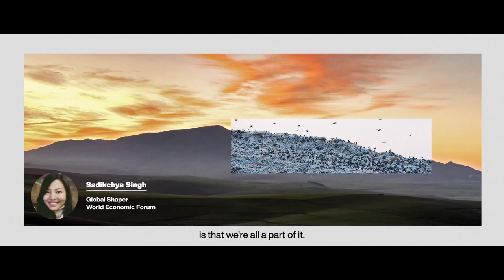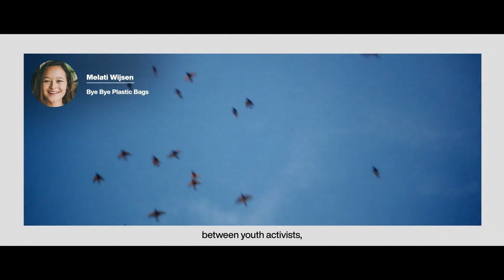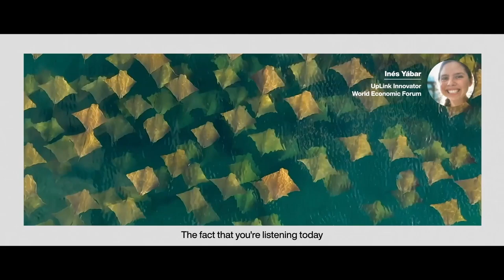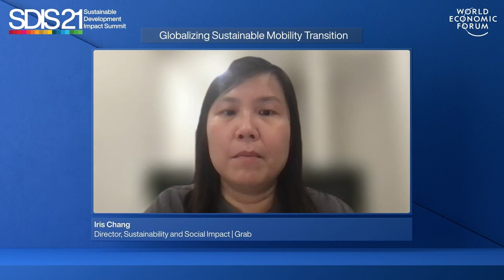Globalizing Sustainable Mobility Transition | Sustainable Development Impact Summit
Mobility ecosystems are transitioning as economies recover and move to zero-emission road transport by 2030.

The aim of this session is to enhance global collaboration on the path to inclusive and sustainable mobility recovery. Speakers: Jessica Cheam, Theodor Swedjemark, Mariam Al Foudery, Iris Chang, Glynda Bathan-Baterina, Gunjan Krishna